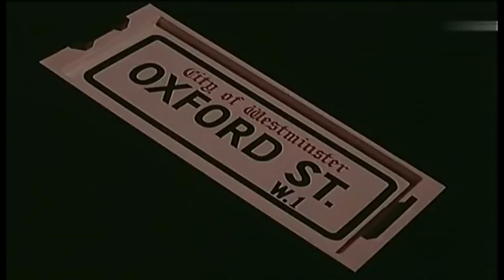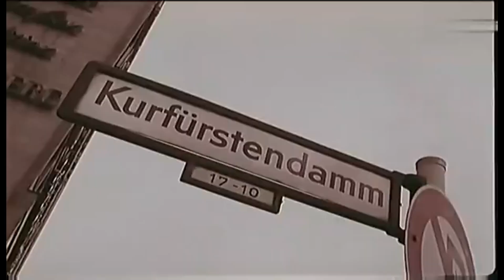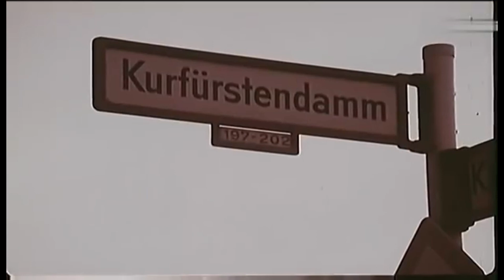Peggy March - In der Carnaby Street (1969)